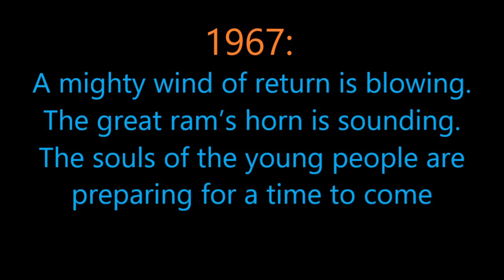Timeline: Moshiach is coming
- This Video explains in detail about Dates and Years told by The Rebbe of Righteous Memory.